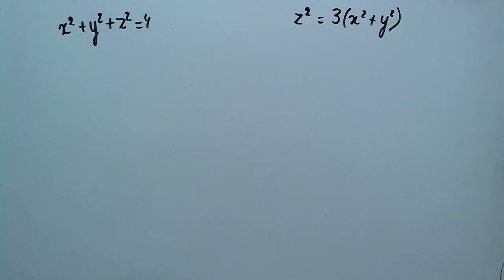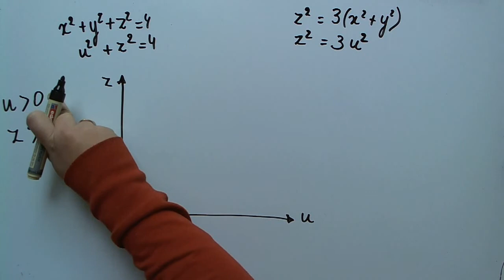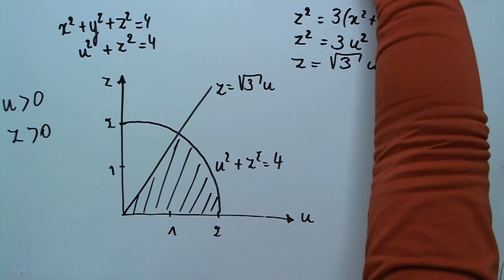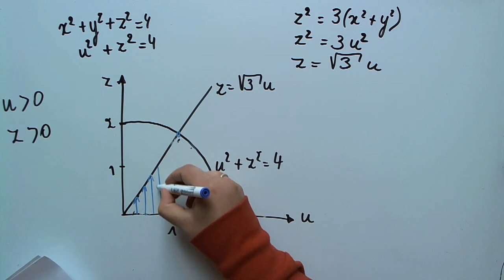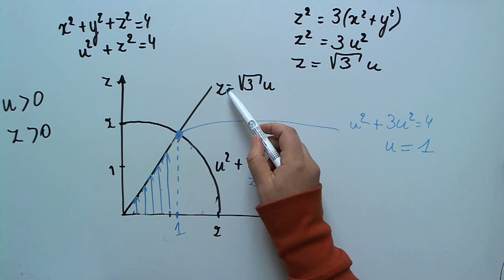vragentrommelANALYSE20151124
Analyse I examen 20 januari 2015 vraag 4 cilinderco